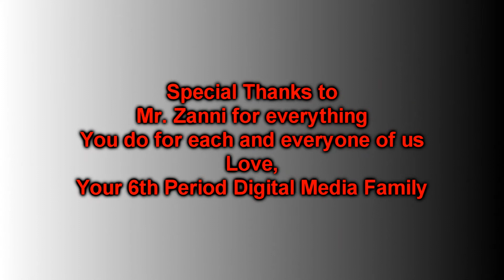5 28 19